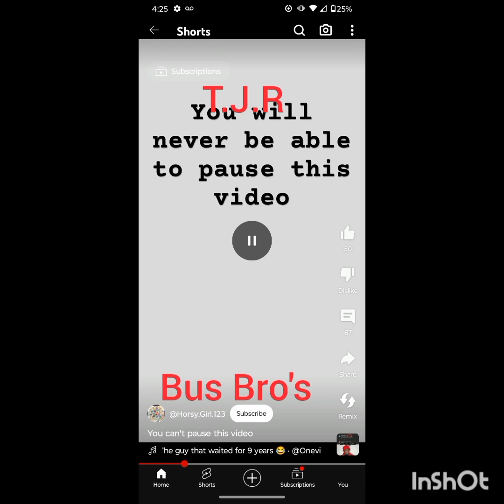Be good to me by the bus Bro's